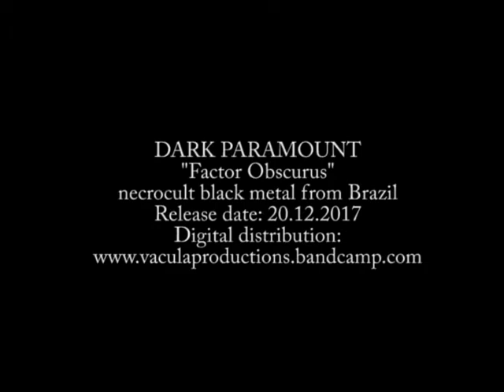DARK PARAMOUNT "Factor Obscurus"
DARK PARAMOUNT
"Factor Obscurus"
necrocult black metal, Brazil
1. When Thy Kingdom Rise 01:14
2. Wolferian Metempsychosis 04:49
3. Uncreation... Genesis of Immortal Wisdom 05:34
4. Thy Magic Reverence 06:10
5. Transylvanian Dawn... 05:37
6. Blackblood Warriors Oath 03:26
7. Remphan Rites 05:48
8. Factor Obscurus 04:30